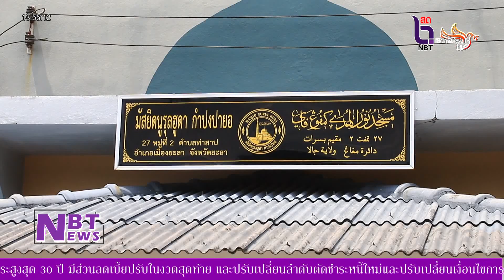NBT Yala - มูลนิธิเพื่อการศึกษา มอบถุงยังชีพ ผู้ยากไร้ จชต. ช่วงรอมฎอน